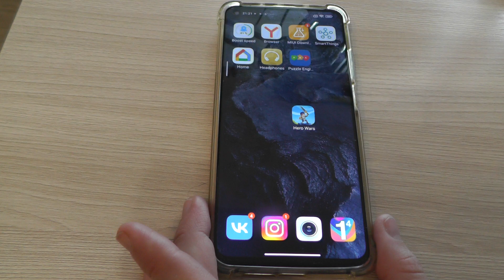How to enable QR scanner on Xiaomi phone ?